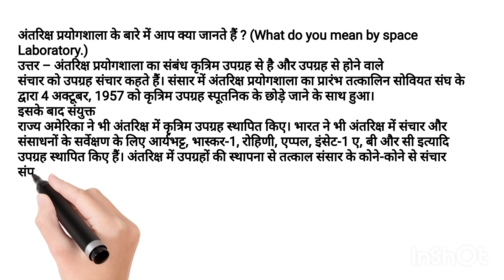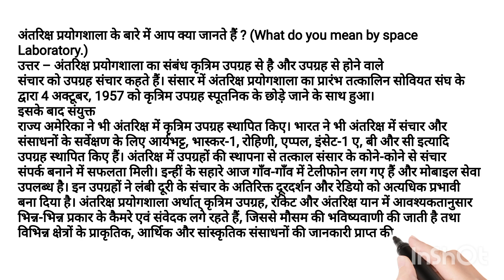अंतरिक्ष प्रयोगशाला के बारे में आप क्या जानते हैं ? (What do you mean by space Gooratory.)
अंतरिक्ष प्रयोगशाला के बारे में आप क्या जानते हैं?,अंतरिक्ष यात्रा के बारे में जानकारी in hindi,प्रथम अंतरिक्ष यान के नाम,अंतरिक्ष में मानव,अंतरिक्ष में मानव पर निबंध,अंतरिक्ष,वैज्ञानिक बनने के लिए क्या करना पड़ता है,अंतरिक्ष यात्रा,प्रयोगशाला सहायक भौतिक विज्ञान,भौतिक विज्ञान प्रयोगशाला सहायक,अंतरिक्ष यान यात्री उड़ान,सर्न की प्रयोगशाला,प्रयोगशाला सहायक भौतिक विज्ञान भाग 9,राजस्थान प्रयोगशाला सहायक भर्ती 2022,नवीन पाठ्यक्रम प्रयोगशाला सहायक 2022